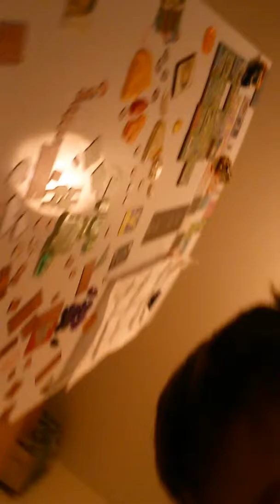The answer is revealed